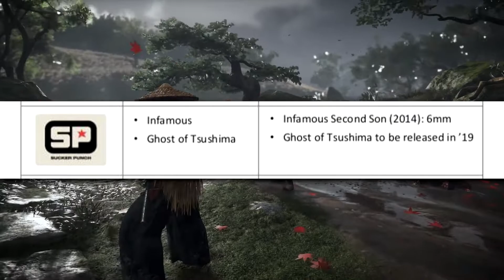Ghost of Tsushima Rumored To Release in 2019, That's Insane!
Ghost of Tsushima has recently received new rumors regarding that its possible that it may in fact release4 this year 2019...

Lastly, I have made a survey specifically that you all can take a look at and leave your own feedback by filling in few questions about my Channel, on what I can do to improve it or change something...